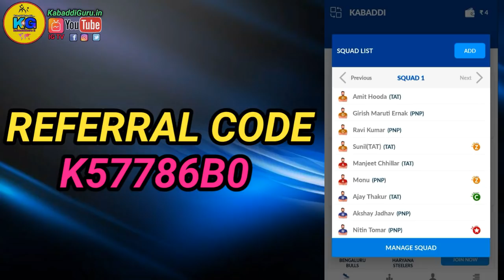Prokabaddi 2018 - TELUGUvsMUMBA & TAMILvsPUNE Matches Review and Prediction || Oct23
Match 1-
Abozar Mohajermighani (TET) Fazel Atrachali (UMU) Rajguru Subramanian (UMU) Surinder Singh (UMU) ADharmaraj Cheralathan (UMU) AMohsen Maghsoudloujafari (TET) Vishal Bhardwaj (TET) Nilesh Salunke (TET) Siddhart S. Desai (UMU)

Match 2 -
Amit Hooda (TAT) Girish Maruti Ernak (PNP) Ravi Kumar (PNP) Sunil TAT) (TAT) Manjeet Chillar (TAT) AMonu (PNP) Ajay Thakur (TAT) Akshay Jadhav (PNP) Nitin Tomar (PNP)

*Referel Code* :- K57786B0

🔥For all Prokabaddi 2018 Updates:-

3. KabaddiGuru Twitter Account:- Check out kabaddiGuru (@kabaddiGuru)